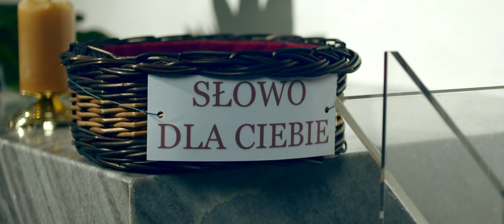Nie wszystko co dobre jest wolą Bożą! Jak sprawdzić co jest wolą Bożą?